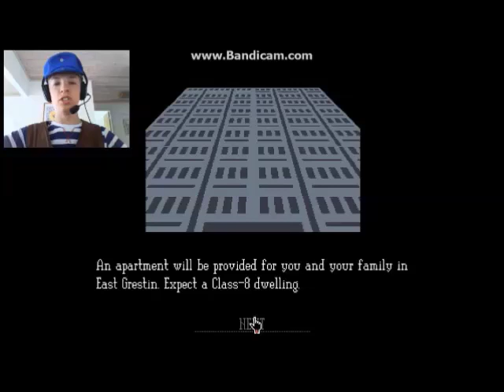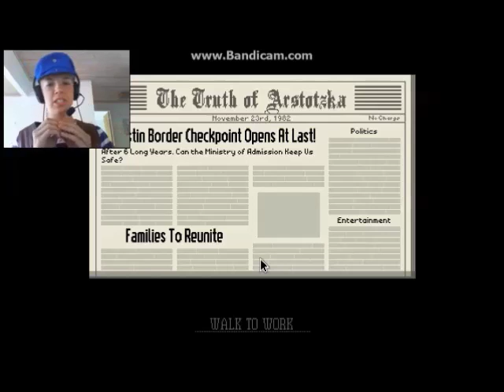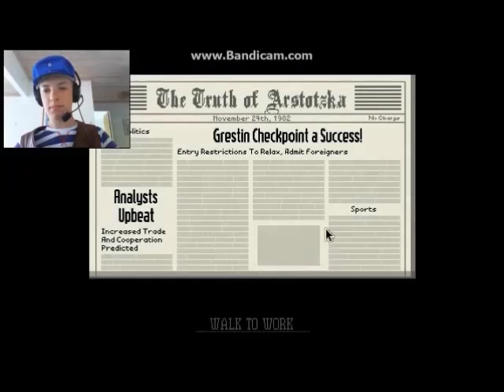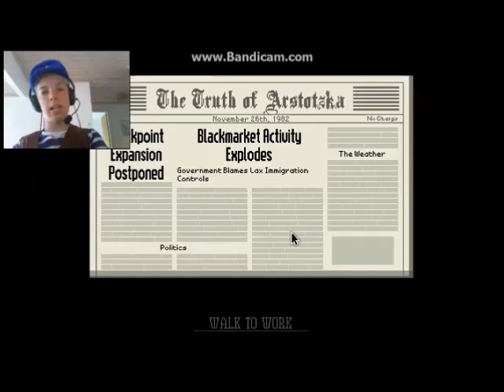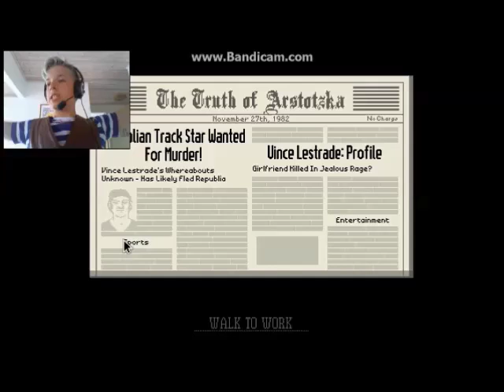GLORY TO ARSTOTSKA!! / Papers, Please #1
stand in line...show me your papers... NEXT!

And thank you Sans for making this video possible